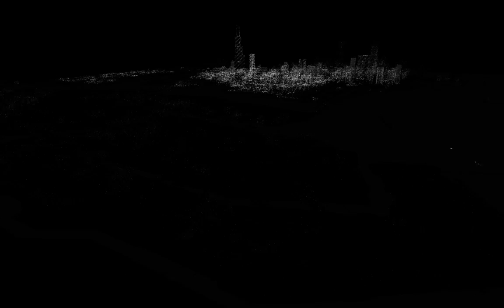Watch Dogs Brandon Docks ctOS Control Center any% Speedrun Route